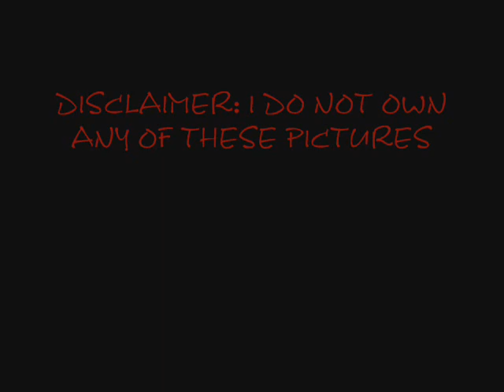Wild Summer Nights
Another great songs out of the many from Eddie and The Cruisers
Songs: Wild Summer Nights by John Cafferty and On The Dark Side by John Cafferty